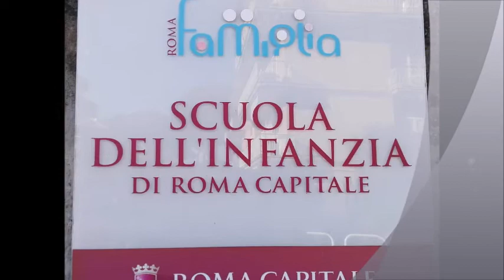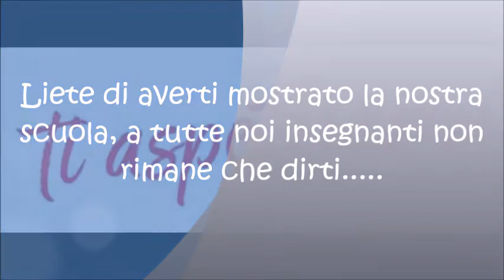Filmato fontanile 2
Open day virtuali scuola dell'infanzia Fontanile Anagnino